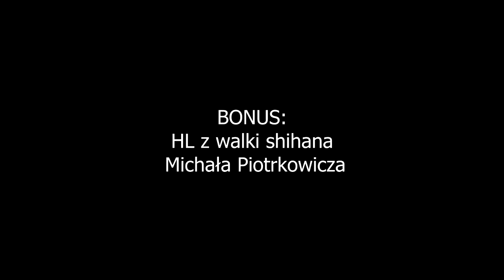Turniej i seminarium KARATE i JU-JUTSU w Rypinie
Krótkie wspomnienie z turnieju i seminarium w Rypinie. Pamiętam to dobrze :) było super współorganizowałem ten event no i oczywiście brałem udział w zawodach. Wielu moich uczniów których, umiejętności niedawno były testowane na Mistrzostwach Świata w Serbii, zdobyło tam medale. Była niezła bitwa :) Miejmy nadzieję że, niedługo uda się jeszcze coś podobnego zorganizować.